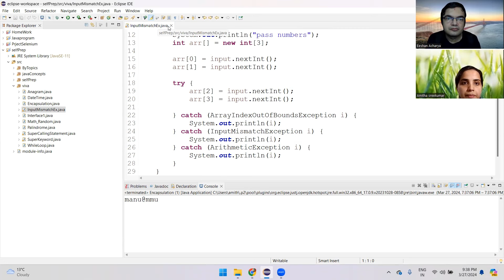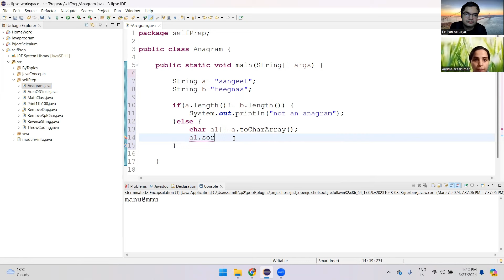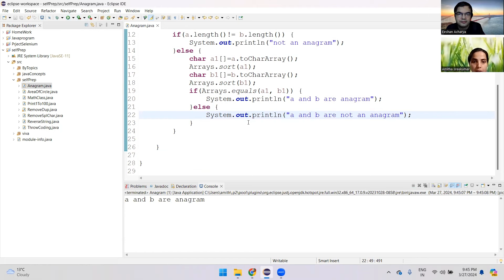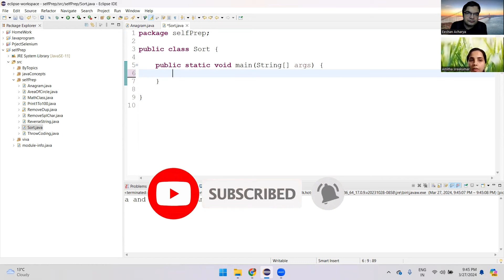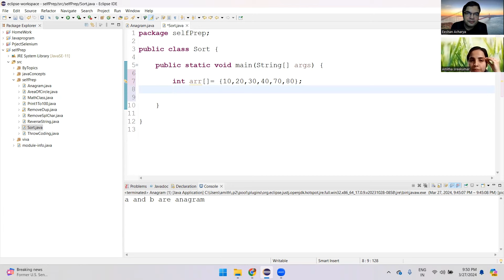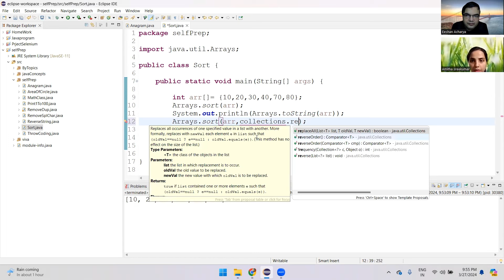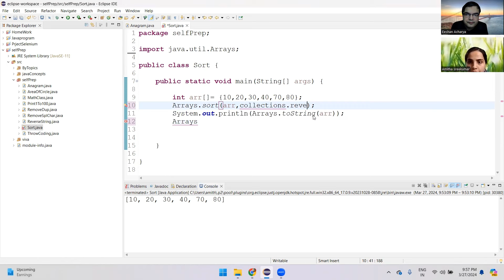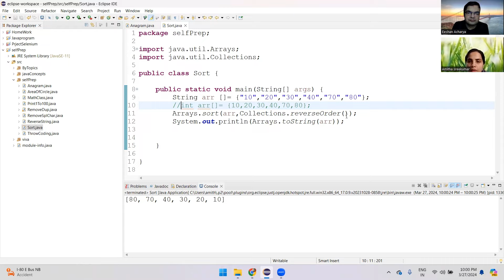Automation Testing Mock Interview for Experienced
At  @grotechminds , we are offering Job Oriented Courses in the field of Manual Testing, Automation Testing, API Testing, SQL, Full Stack.